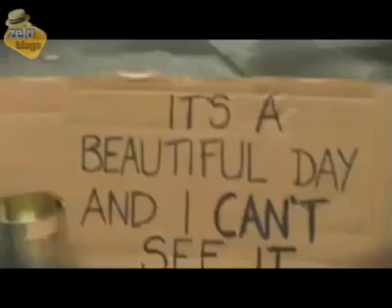It is a beautiful day and I can not see it.short film 2010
I am blind,please help.It is a beautiful day and I can not see it. change words,change world